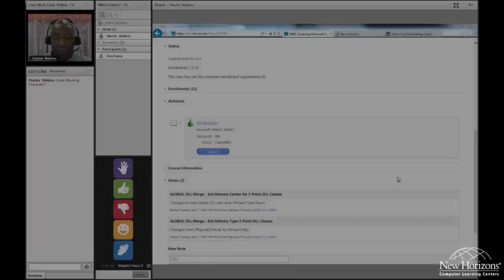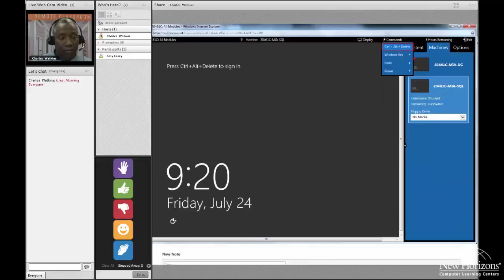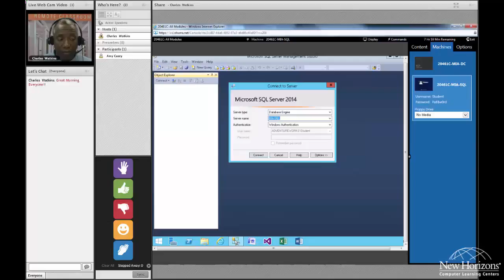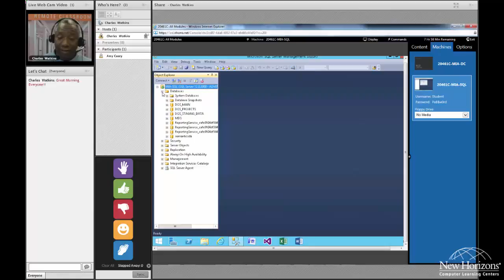New Horizons Online Live OLL - Labs on Demand Introduction